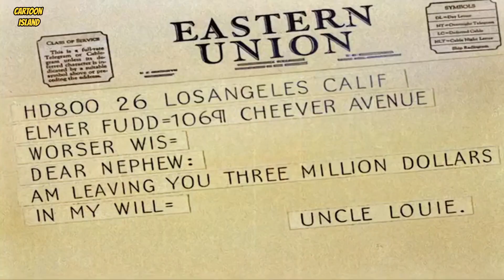ルーニー・テューンズ Looney Tunes - The Wabbit Who Came To Supper [日本語字幕付き]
１９４２年ワーナー・ブラザーズ制作の短編アニメ。主役はバッグス・バニー。エルマーに動物特にうさぎに危害を加えないことを条件に遺産300万ドルをあげるとおじさんが約束したことをバッグス・バニーは利用して…….。英語字幕バージョンはこちら：

The Wabbit Who Came To Supper is a short cartoon produced by Warner Bros. in 1942. The leading role is played by Bugs Bunny. In the cartoon, Elmer Fudd’s uncle promises to leave him 3 million dollars in his will, as long as Elmer does not harm rabbits. Bugs Bunny gives Elmer Fudd a hard time and constantly reminds him that he will lose the money from his uncle if he harms him. Will Elmer be able to avoid harming Bugs Bunny and collect the money?   See this cartoon with English subtitles